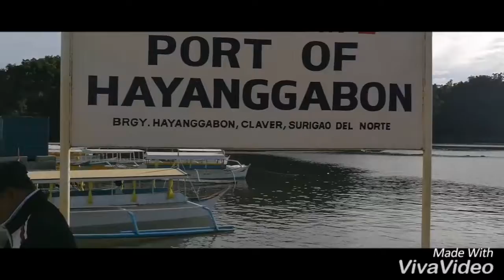Vlog #9 : On our Way to Sohoton Island from Breakfast at Hayanggabon Port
August 20 : This video was taken on our way to Sohoton Island .